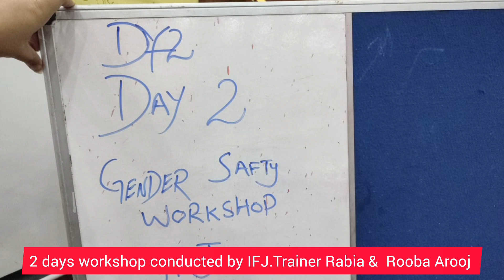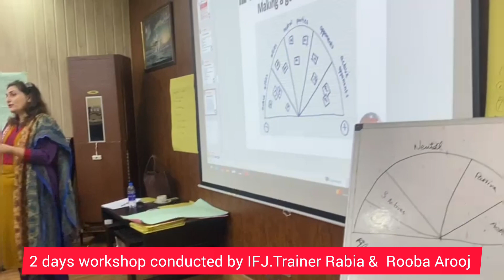Two Days Workshopon Gender Safety Conducted by IFJ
Two Days Worksho Conducted by IFJ
Trainer Rabia And Rooba Arooj